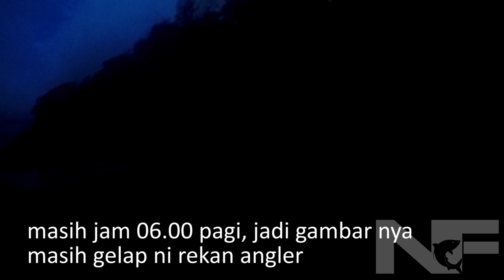REJEKI NOMPLOK ! STRIKE BABON SEMUA, NEMU WAKTU YANG PALING TEPAT UNTUK MANCING IKAN PREDATOR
Assalamualaikum rekan angler
Sebelumnya kami mengucapkan Minal Aidzin wal Faidzin, mohon maaf lahir dan bathin untuk semua rekan-rekan angler, dan seluruh teman-teman yang sudah memberikan dukungan selama ini 🙏
Trip mancing kita kali ini saat minggu terakhir bulan ramadhan, ini pengalaman pertama mancing saat masih gelap gulita di daerah ujung pancu - aceh besar, rejeki nomplok strike babon semua nemu waktu yang paling tepat untuk mancing ikan predator, dengan ukuran size ikan yg lumayan besar, ternyata nemu waktu yang paling tepat untuk mancing ikan predator, penasaran, kapan nih waktu waktu yang paling tepat untuk mancing ikan predator, ditonton sampai habis ya rekan angler video rejeki nomplok strike babon semua nemu waktu yang paling tepat untuk mancing ikan predator

info set tackle
reel        : kamikaze carbon UL 500
rod         : cangkek relix nusantara 2-6lb
line        : duraking sinsation 0.8
leader   : seaguard #3
snap     : cultiva
lure       : mikrojig 10g

Music | Coffee by Declan DP